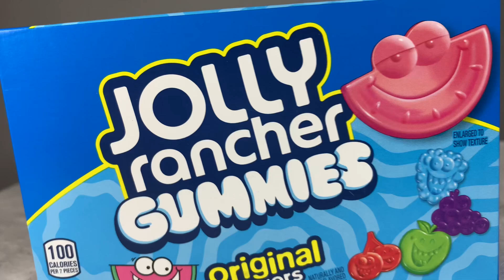DAILIES Jolly Rancher Gummies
Raw footage of a package of Jolly Rancher Gummies candy ￼